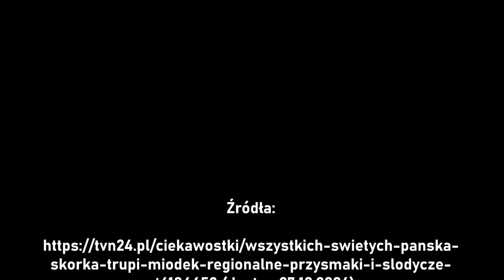Co to jest pańska skórka?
Pańska skórka to charakterystyczny dla Mazowsza cukierek, kojarzony przede wszystkim ze świętem Wszystkich Świętych. Jaka jest jego historia i jak smakuje? O tym w nowym materiale.